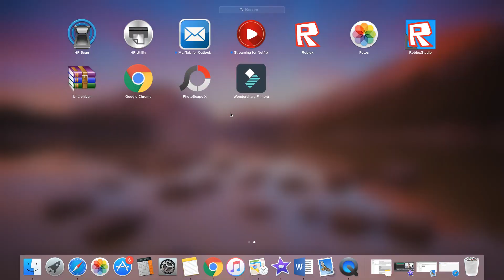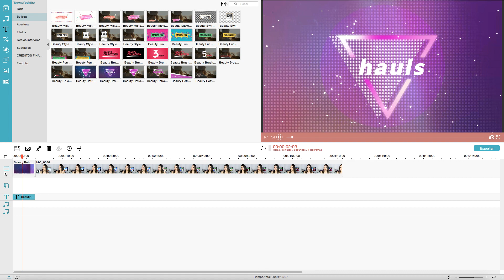COMO EMPEZAR EN YOUTUBE? + PREGUNTAS FRECUENTES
Hola nunus el dia de hoy les traje un video donde les hablo de todo lo que utilizo y lo que creo que es importante para que puedas empezar tu canal de youtube, espero les guste..

•Que cámara uso?
Canon t5i

Filmora y Imovie

•Iluminación?
Softbox y diva ring

•Computadora que utilizo para editar?
IMac

•Si tienes alguna otra pregunta déjamelo saber y te contesto en los comentarios besitos.

Hola mis hermosos y hermosas, Me llamo Nury Jimenez y Bienvenidos a mi canal!!!, Si te gusta la moda, belleza, maquillajes, estilo, cabello, hauls, vlogs, andamos por el buen camino y podrás encontrar esa variedad en mi canal, tambien en cada video les podré mostrar algunos trucos de belleza, tendencias y tips que nos ayudaran a conocer tambien por que no cositas nuevas. Es un canal variado pero con mucho amor para ustedes. :)